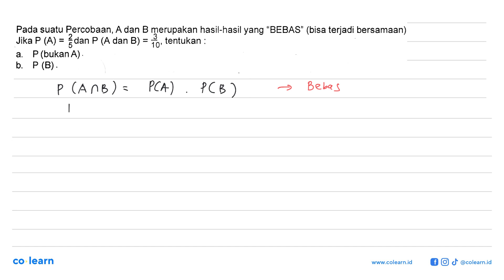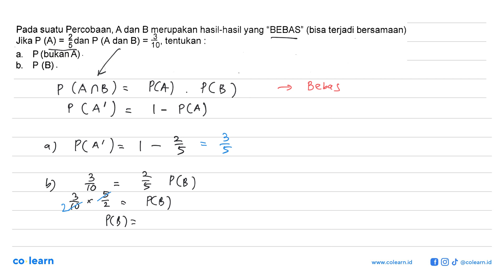Pada suatu Percobaan, A dan B merupakan hasil-hasil yang "BEBAS" (bisa terjadi bersamaan) 2dan P ...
Pada suatu Percobaan, A dan B merupakan hasil-hasil yang "BEBAS" (bisa terjadi bersamaan) 2dan P (A dan B) = 3 Jika P (A) = tentukan  5 10' P (bukanA) a, P (B) . b.

Topik atau Materi: Kisaran Nilai Peluang - PELUANG - STATISTIKA - Matematika Kelas 8 SMP - K-2006

Sumber Soal: Matematika 3A kelas 9 KTSP, EST 2012 , Penabur

00:00 : Bedah Soal
01:00 : Konsep, rumus dan pengertian Kisaran Nilai Peluang
01:18 : Langkah penyelesaian soal
00:42 : Jawaban akhir
01:12 : Penutup